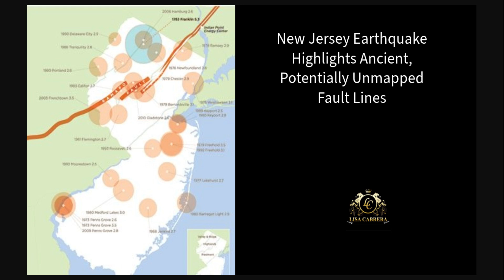New Jersey Earthquake Highlights Ancient Potentially Unmapped Fault Lines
The recent earthquake in New Jersey raises awareness of ancient and potentially unmapped fault lines in the region. Join us as we delve into the implications of this seismic event and its significance for geological studies and public safety.